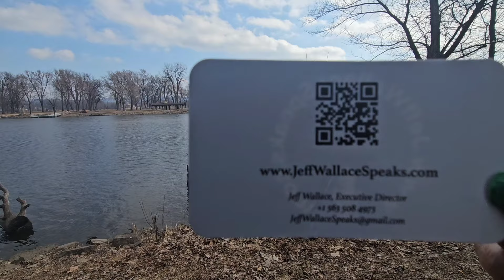How and where to locate staging crappie Part 1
Good afternoon, family and fishing friends Fishin Ed and I are going to show you how and where to catch these staging crappie.  Guys, we went on a little getaway to LaCrosse Wisconsin.  As you all know crappie love structures Fishin Ed is out on that tree so he can see all the laying down branches so he can fish around it. As you can see it does work because he is getting crappie. This is a 2 part video please come back on Wednesday for part 2.